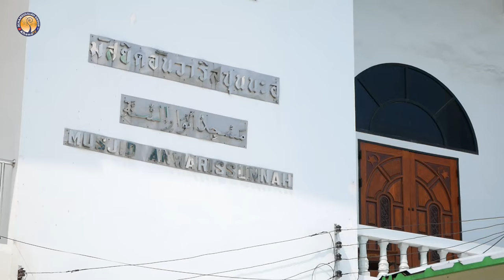AH 4427 ปกป้องตนเองและครอบครัวจากไฟนรก โดย อาจารย์ฮาบีบุ้ลลอฮฺ ศรีอุทัย